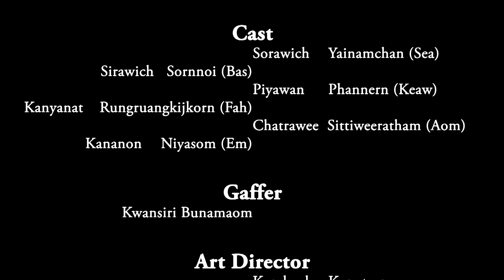BUMP15 - หนังสั้นเรื่อง " One Day " ผลงานของนักศึกษามหาวิทยาลัยกรุงเทพ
ผลงานหนังสั้นเรื่องแรกของBUMPรุ่น15 ของกลุ่มกิจกรรมบั้ม
มหาวิทยาลัยกรุงเทพ